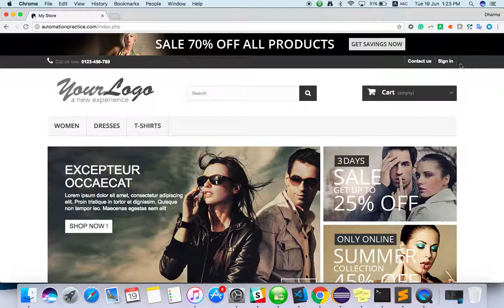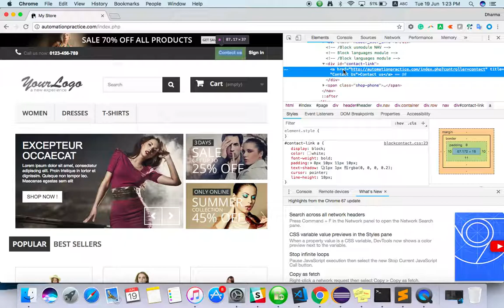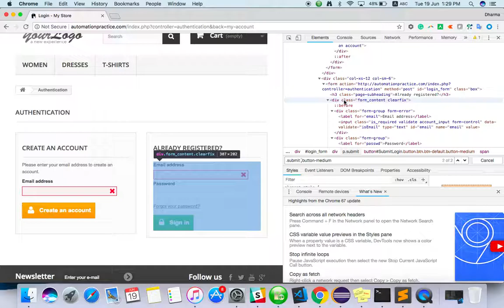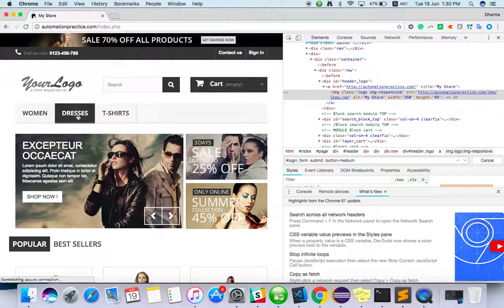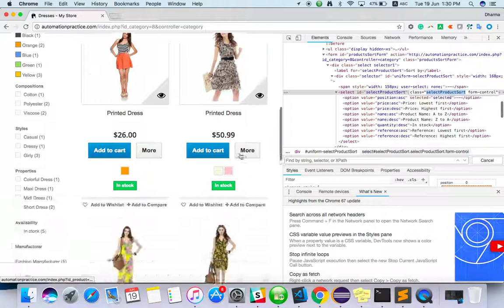Selenium in Tamil- Locators-XPATH,CSS,etc | Selenium tutorials in Tamil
Explained locators like id, name, and CSS selector in the Tamil language to help people who want to learn in regional language.

Selenium tutorials in Tamil, Selenium in Tamil Support me if you love it